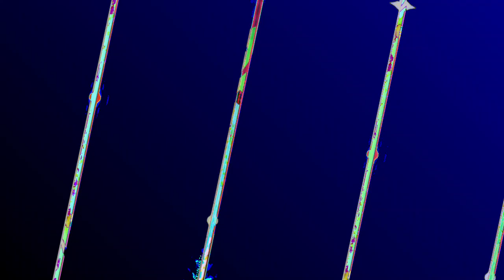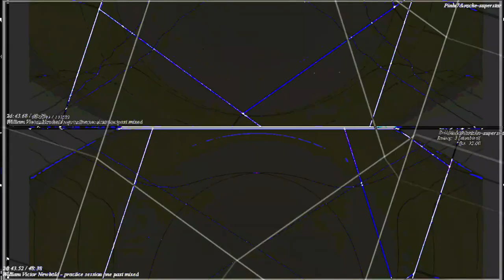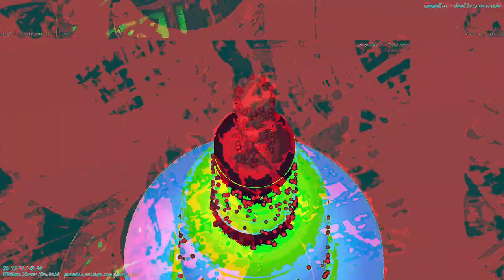[EPILEPSY WARNING] Movie 23 05 15 00h46m10s